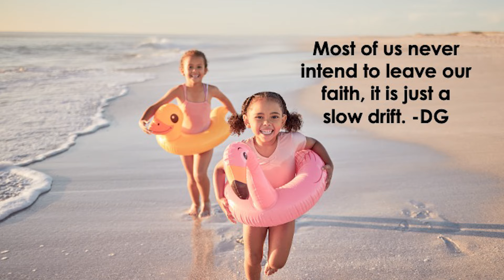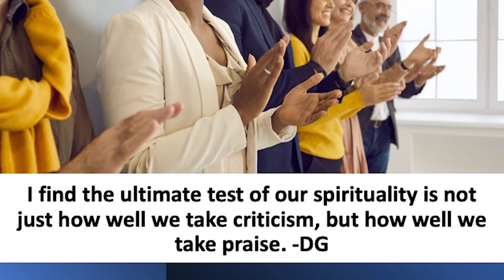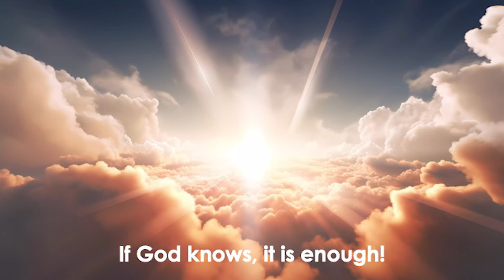Praising God VS Praising Yourself | GraceChurchVa | Bishop Derek Grier